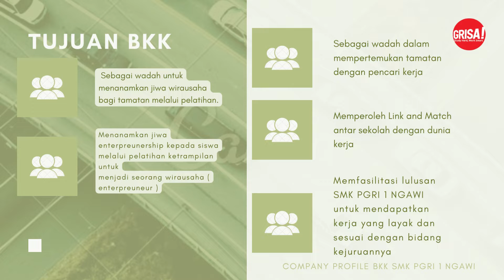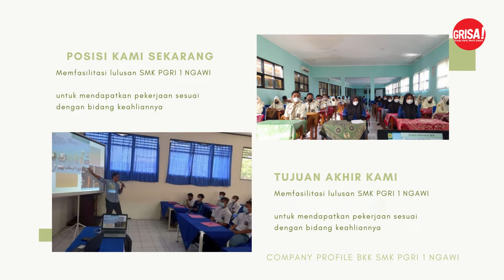Video Company profile BKK SMK PGRI 1 NGAWI